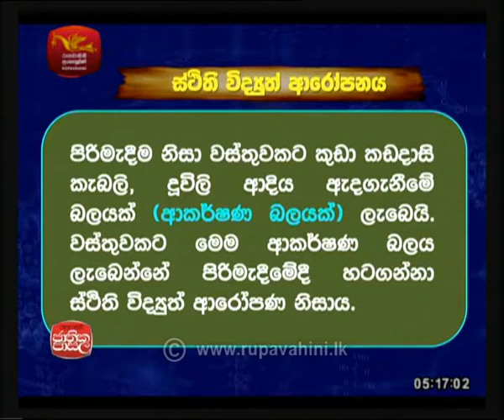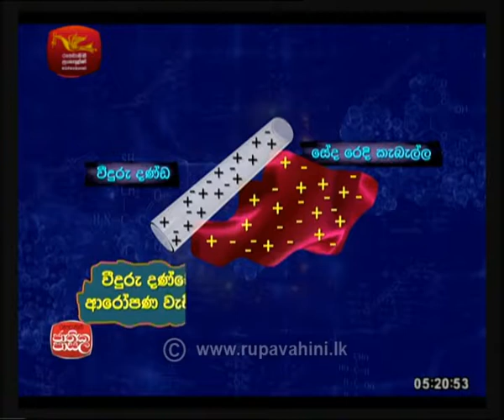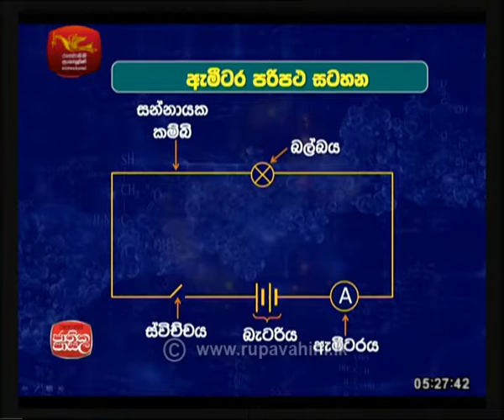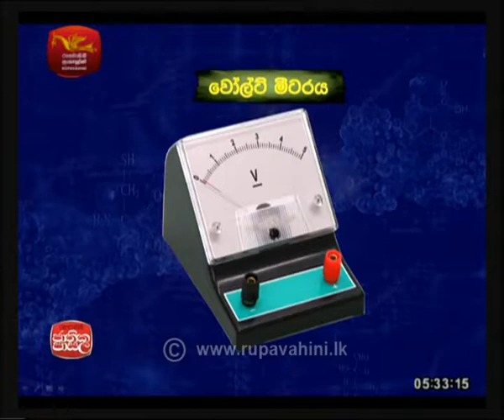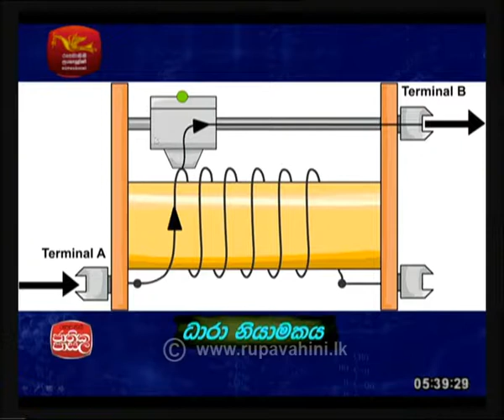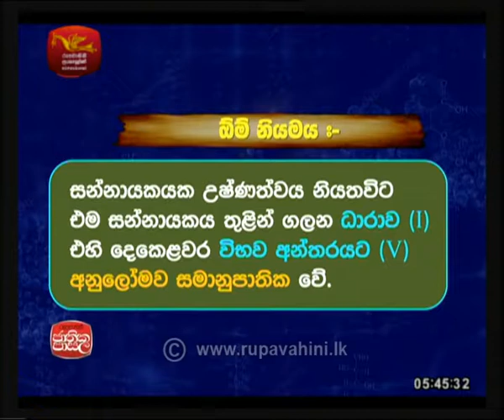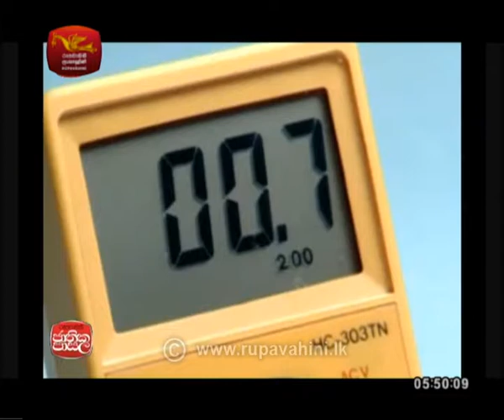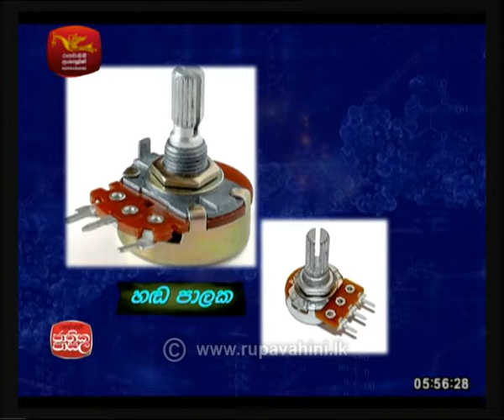political |2018-05-09|Jathika Pasala